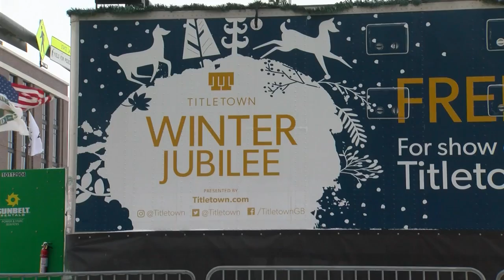Titletown at 6:00PM